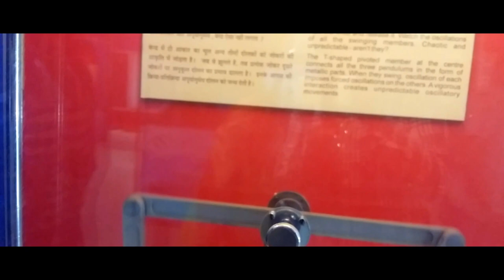Srikrishna Science Centre || Mithila Painting || Patna || JV vlogs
Srikrishna Science Centre is a science museum in Patna, Bihar, India which was named after the first Chief Minister of Bihar, Sri Krishna Singh. It was inaugurated on 14 April 1978, by the Minister of Education, Shri Thakur Prasad Singh. Srikrishna Science Centre forms a unit of the National Council of Science Museums, an autonomous body under the Ministry of Culture, Government of India. It is located in the southwestern corner of the Gandhi Maidan. The science centre has been set up for the benefit of the public, especially students. A new innovation hub also been set up to promote critical thinking through activities in science. Various facilities like 3D printing, broadband internet facilities as well as advanced labs are available.

vlogging Setup i use:-

Manfrotto tripod
vlogging Camera
Action Camera
Mic shot Gun
Mic wire

I live in patna and love making  vlog and explore nature.

JV vlogs